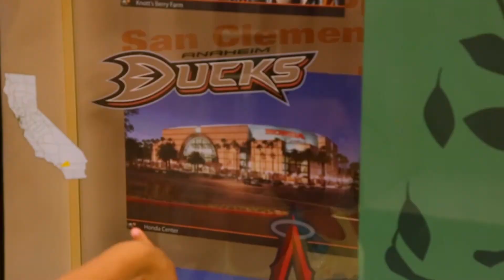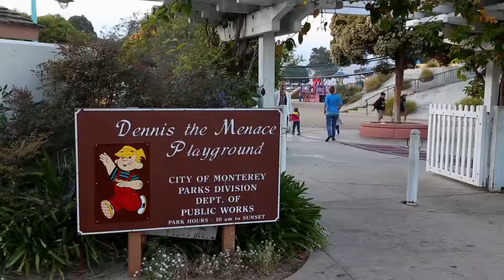Wild Weiting Road Trip 2014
20140801 - Just a fun family road trip to Northern California, and my first visit to San Fransisco.